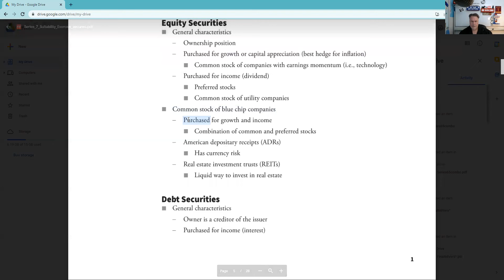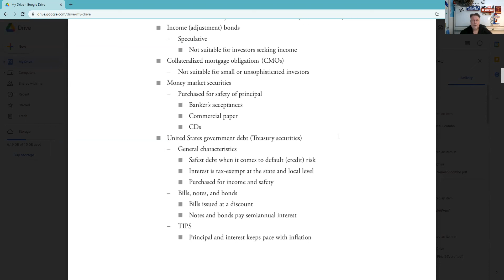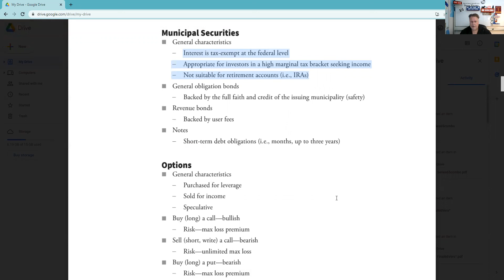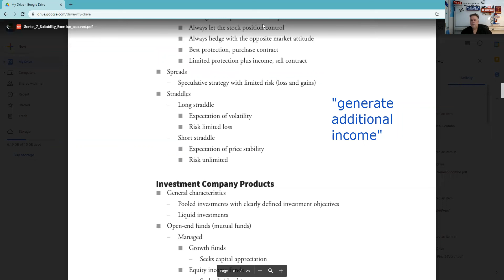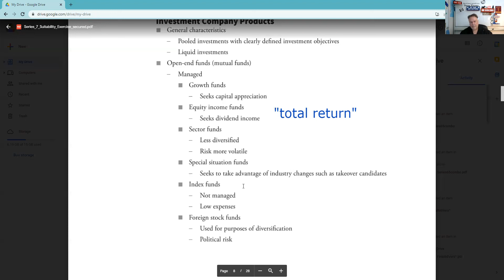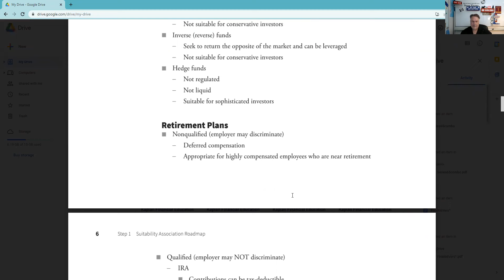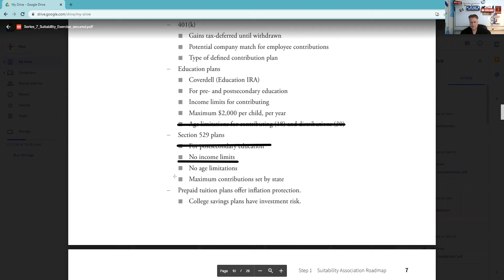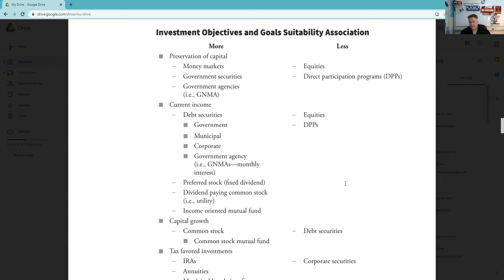Series 7 Exam Prep - Guru does Suitability in Sixty Minutes!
Time stamps:
00:00 Introduction
2:14 Equity securities
2:32 Common stocks best hedge for inflation
3:08 Dividends for income
3:27 Blue chip stocks
4:04 ADRs
5:30 Debt securities
5:35 For customers seeking income
5:55 Bonds pay interest semi-annually
6:19 Interest is fully taxed
7:17 Convertible bonds
8:15 Callable
9:09 High yield bonds
10:17 Zero coupon bonds
10:53 Income or adjustment bonds
11:37 CMOs
12:43 Money market securities
13:33 United States government debt
14:53 TIPs
15:48 Agency issues (GNMA, FHLMC, and FNMA)
17:11 Laddered bond portfolio
18:06 Municipal securities
20:07 Municipal notes
21:35 Options
24:00 Short put as alternative to buy limit order
25:00 Hedge positions
26:03 Covered call
26:40 Protective put
27:27 Spreads
29:26 Long straddle
29:45 Short straddle
30:17 Short straddles have UNLIMITED RISK
31:30 Investment Company Products
34:45 Equity income fund
35:22 Sector fund
35:35 Special situation fund
36:50 Index fund and efficient market hypothesis
38:19 Foreign stock funds
40:18 Balanced funds
40:48 Asset allocation fund
40:53 Money market fund
40:52 Lifecycle funds
41:19 Closed end funds
42:12 ETFs
43:25 A shares, B shares, and C shares
44:19 Leveraged funds
44:50 Inverse funds
45:06 Hedge funds
45:44 Retirement Plans
46:00 Deferred comp
46:38 IRAs
47:45 Roth IRAs
48:64 Keogh Plans
51:23 Defined benefit
51:39 Defined contribution
51:49 401(k)
52:17 Coverdell
53:28 529 plans
53:57 Prepaid tuition plans
54:16 Annuities
55:45 Settlement options in an annuity
57:45 Direct participation programs (partnerships)